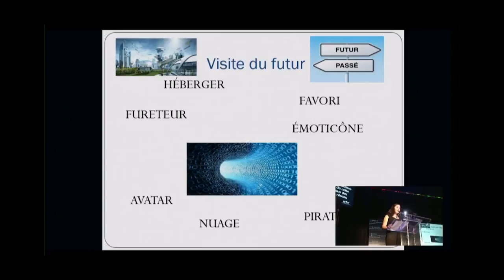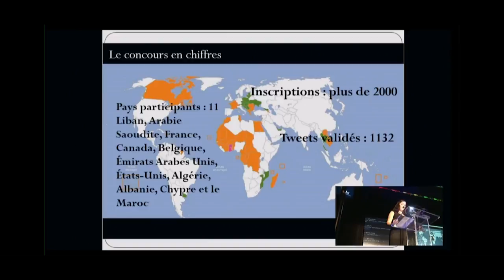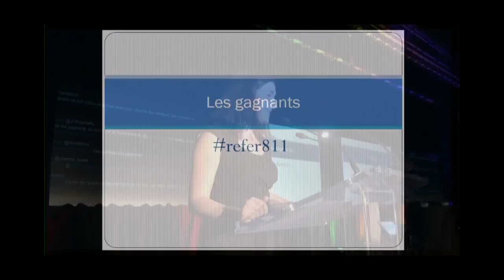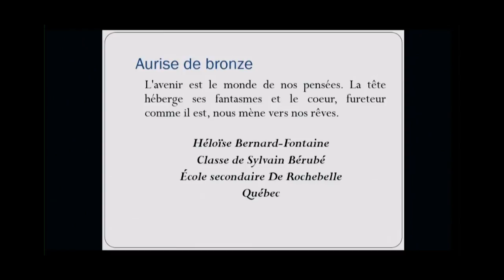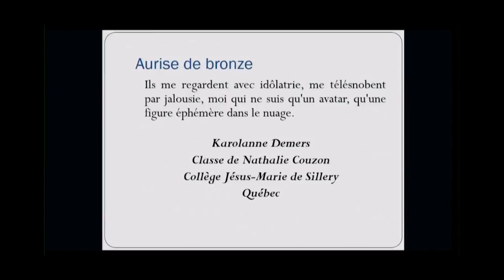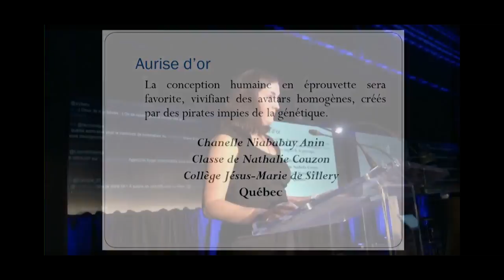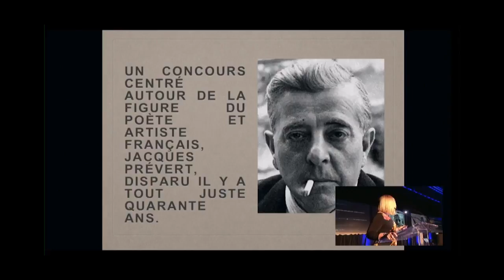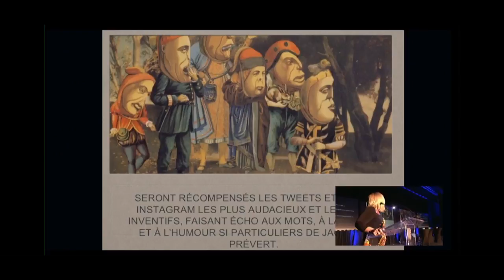Lauréats du concours de twittérature - REFER 2017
Animatrice:

Nicole Frédérick, enseignante à l'école secondaire De la Cité.

Présentatrice du concours de twittérature de l'Ambassade de France au Canada:

Nathalie Couzon, enseignante au Collège Jésus-Marie de Sillery